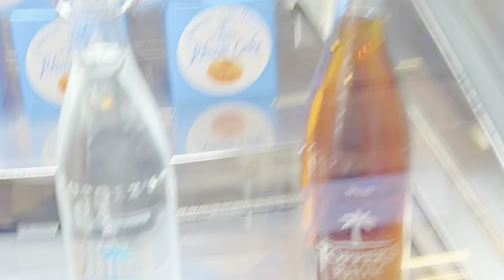St. Maarten Double Decker Bus Tour (Royal Caribbean’s Anthem of the seas)